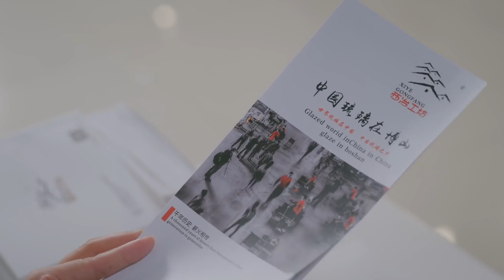《总裁下乡记》40：辞去都市高薪工作，回到乡下，开家民宿，坐下来倾听来往行人的故事（杨烁 潘之琳 马苏 于洋 辛雨锡 ）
《总裁下乡记》主演：杨烁 潘之琳 马苏 于洋 辛雨锡 剧情：32岁的许晗在上海工作了八年，他疲惫不堪，想回老家，到乡下找老同学沈欢歌，偶遇杜笑语，并一见钟情。沈欢歌已经暗恋杜笑语十年，杜笑语决定辞职回家开办琉璃厂，许晗觉得办民宿不错就租下了杜笑语家的老房子，开办起了民宿。因为杜笑语老爸贪便宜，把杜笑语的果树都给用除草剂烧死了，许晗给出了主意搞无土水培。这时沈欢歌患了重病，他要许晗保证要对杜笑语好一辈子。许晗的民宿办的有了起色，很多人想来学习，从而办起了民宿学校。根据市场需求杜笑语的果园办起了养鸡场，村民开始赚到了钱脱离了贫困。沈欢歌身体却越来越虚弱，沈欢歌要许晗和杜笑语二人尽快结婚，二人答应了沈欢歌，其实沈欢歌是编造出来得了病，让他们两人在一起。民宿和养鸡场办的越来越好，他们的感情也越来越深，他们在绿水青山之间，过上了幸福的生活。